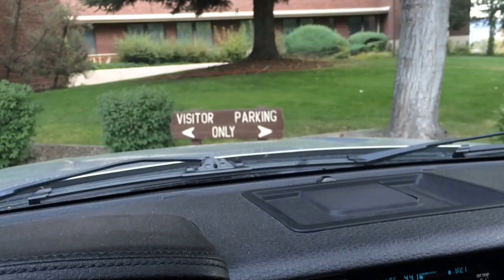Shelly's going to see Tim McGraw!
The Morning Bull Pen was on the road again ... delivering Tim McGraw tickets to Shelly at the Yakima Valley School in Selah. (Boy, was SHE surprised!)